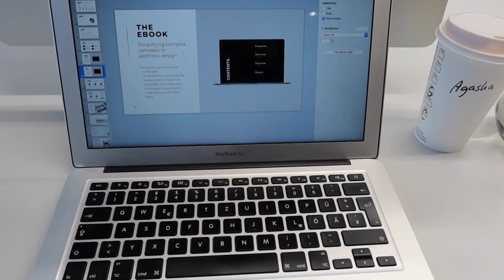The first important meeting | MMB | Episode 2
In the second episode of my series I am showing you the behind the scenes of a day in the office. I may or may not be getting my first collaboration partner in this episode...